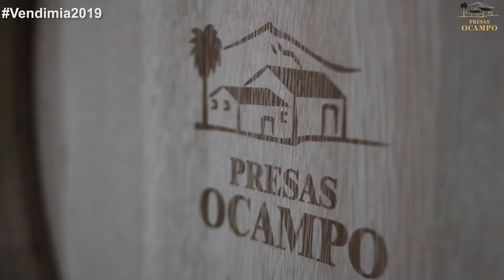Esteban Reyes nos habla de la Vendimia2019